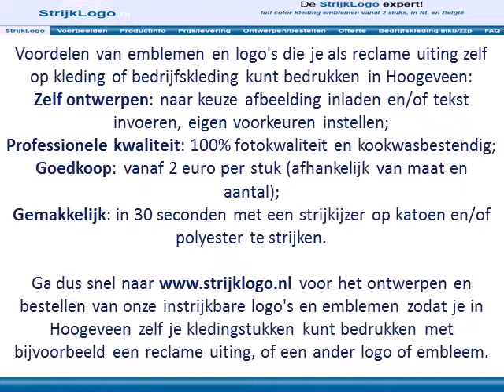Reclame kleding bedrukken Hoogeveen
Voordelen van emblemen en logo's die je als reclame uiting zelf op kleding of bedrijfskleding kunt bedrukken in Hoogeveen:
Gemakkelijk: in 30 seconden met een strijkijzer op katoen en/of polyester te strijken.

Ga dus snel naar voor het ontwerpen en bestellen van onze instrijkbare logo's en emblemen zodat je in Hoogeveen zelf je kledingstukken kunt bedrukken met bijvoorbeeld een reclame uiting, of een ander logo of embleem.